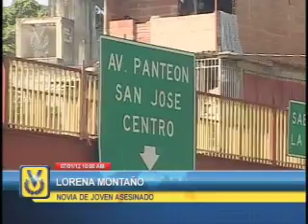S SUCESOS CARACAS EST